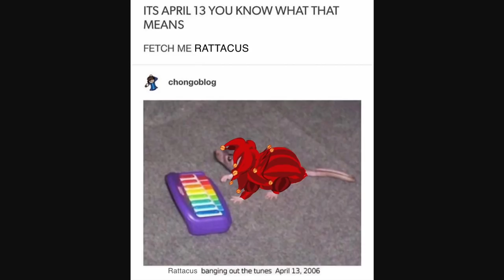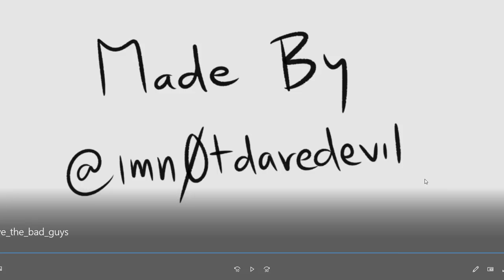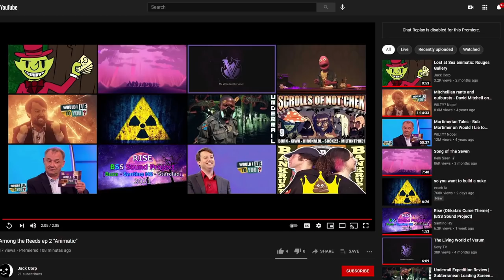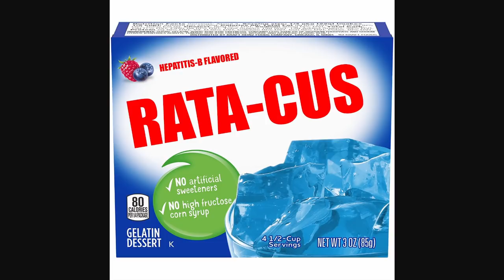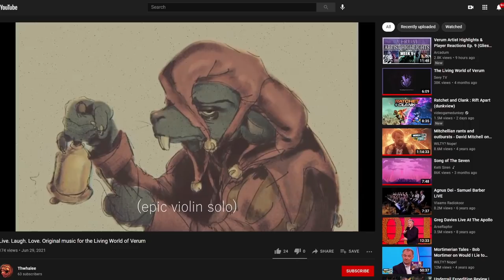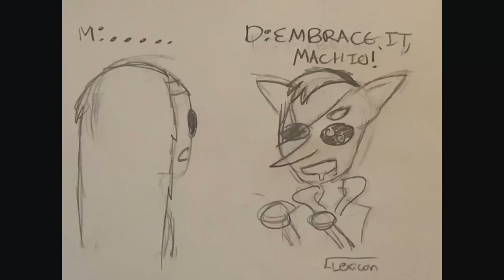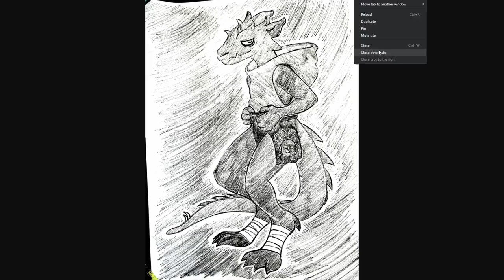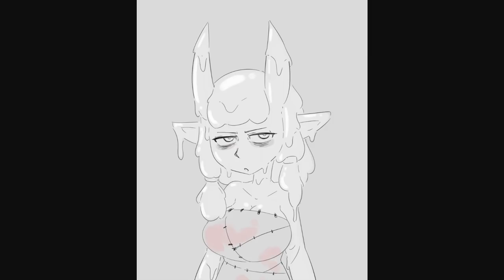Among the Reeds Ep. 3 (DnD Campaign - GTA5 NoPixel RP Group 2)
Attacked. Various caravans crossing through Glies have been found to be ransacked and as such a call has been sent out to adventurers to safe guard these caravans and investigate these crimes.